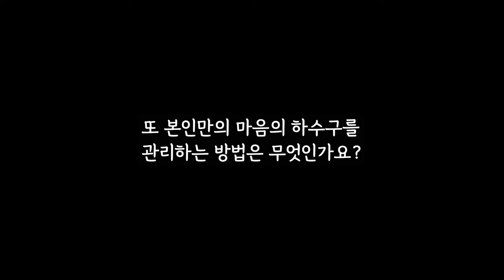실패를 겪었을 때, 멘탈관리법이 있을까요?